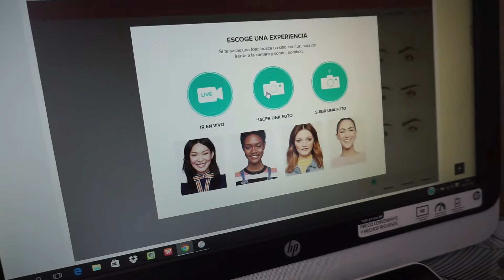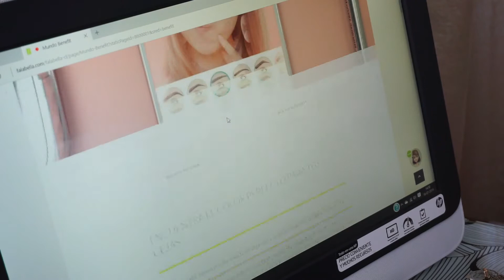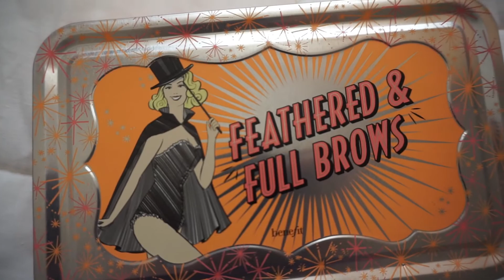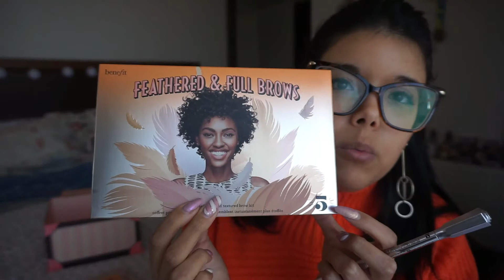[review] Probando Benefit Brow try-on + Haul @benefitcosmeticschile | giatosetti♥️